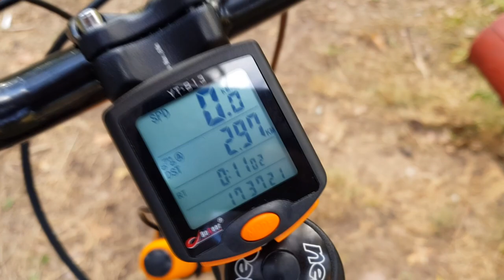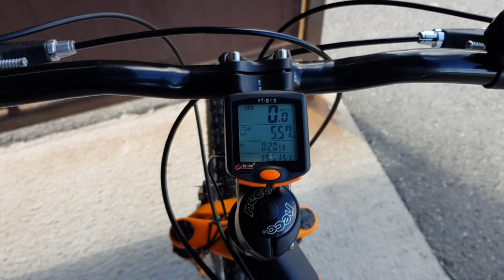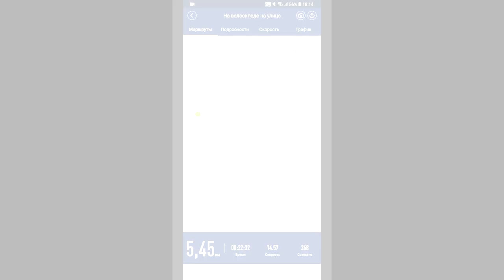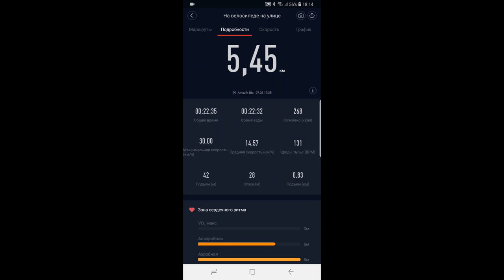Умные часы Amazfit Bip против велокомпьютера YT-813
Достаточно ли для велотренировки копеечного велокомпьютера? Давайте сравним точность замеров Amazfit Bip с велосипедным компьютером.